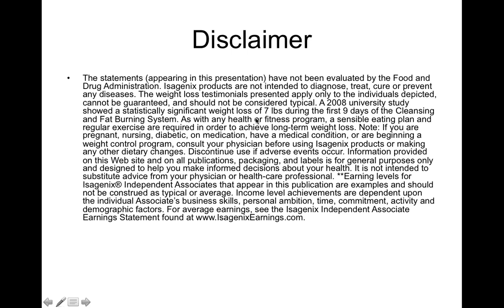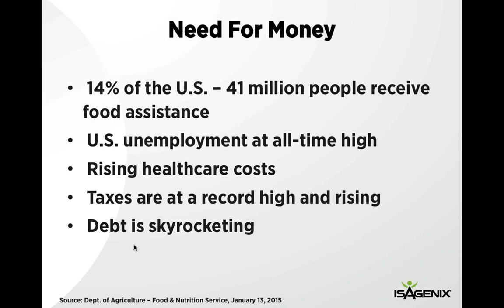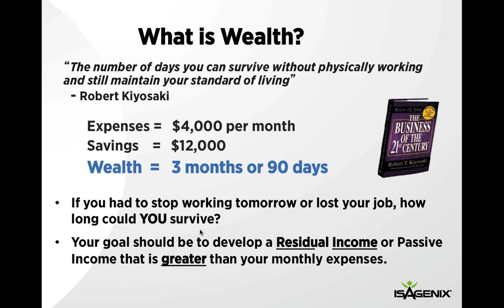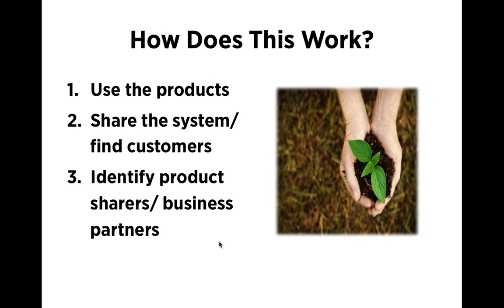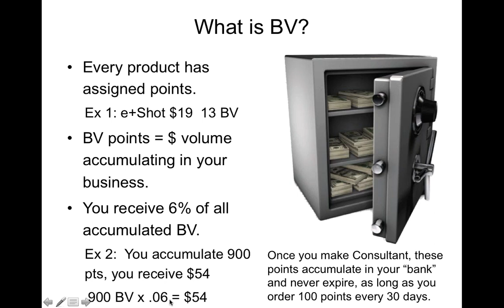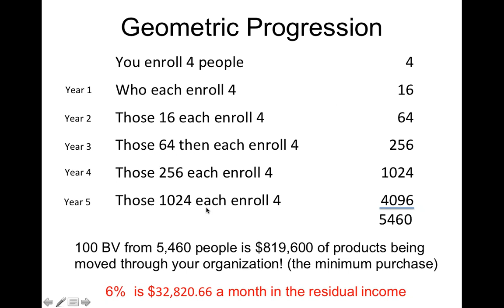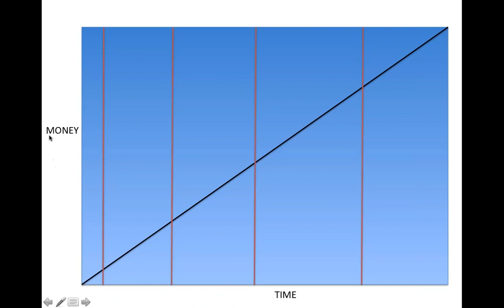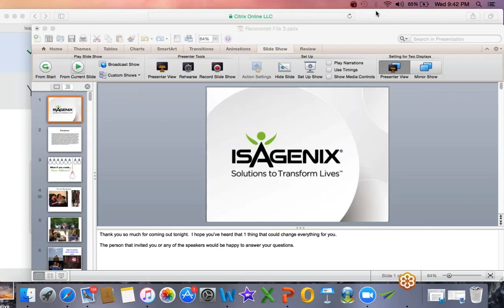Create Your Freedom in The Greatest Industry With Unmatched Products And Compensation Plan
FREEING PEOPLE FROM PHYSICIAL AND FINANCIAL PAIN ! Please get back to the person who invited you to this presentation. If you have randomly come across this presentation you can contact casey @